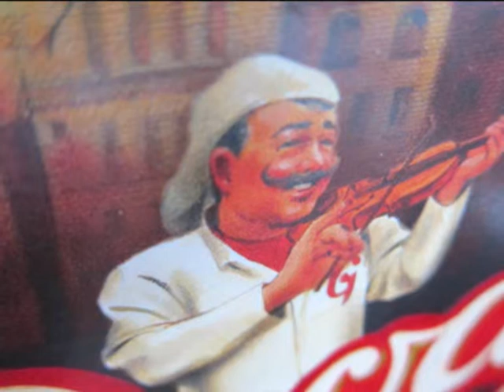G4 sing.. Nessun Dorma